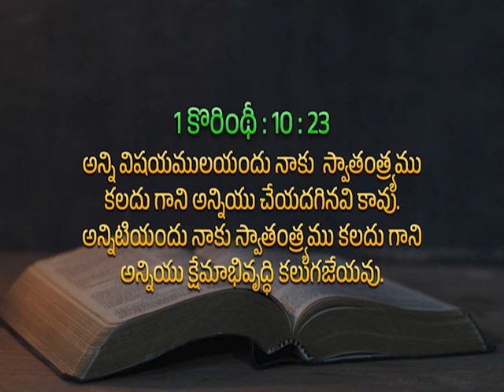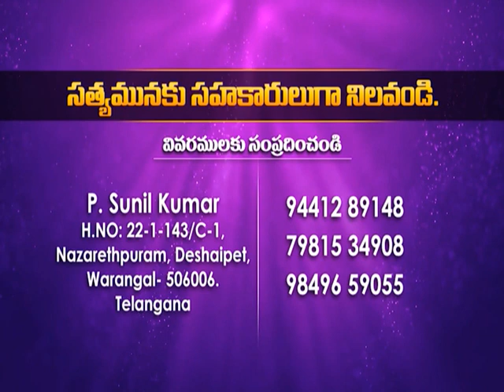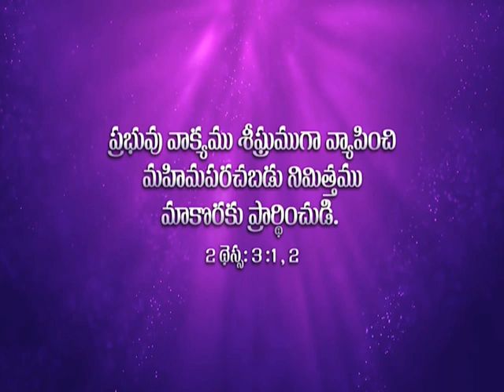స్వతంత్రత | పి. సునీల్ కుమార్ గారు | శుభవార్తటీవీ